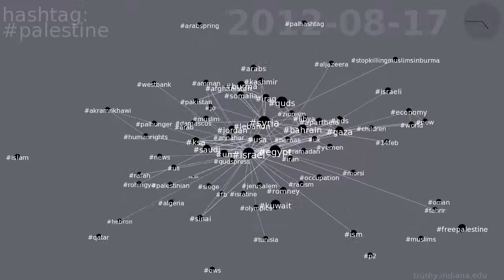palestine co-occurrence network on Twitter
This video shows the evolution of the co-occurrence network for hashtag palestine on Twitter.